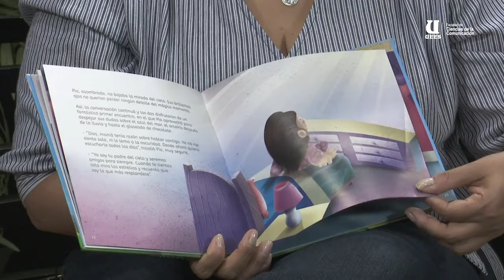Segmento Mentore - Entrevista Pía Ulloa